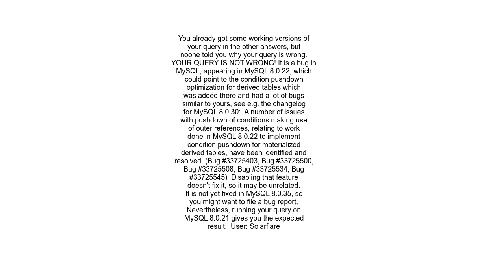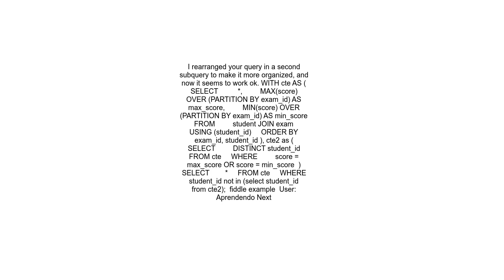Why this query not having an output I want to filter out the &#39;student id&#39;, student name&#39